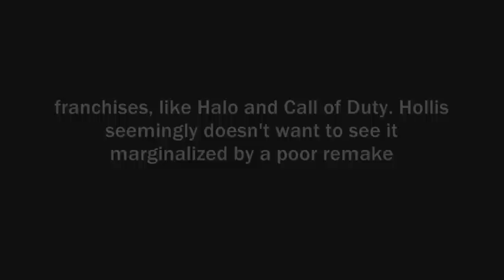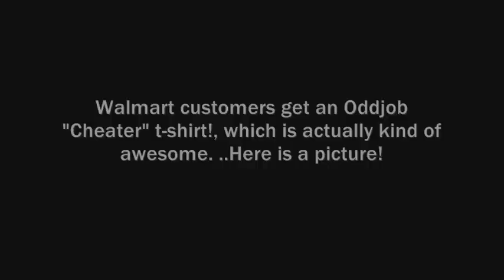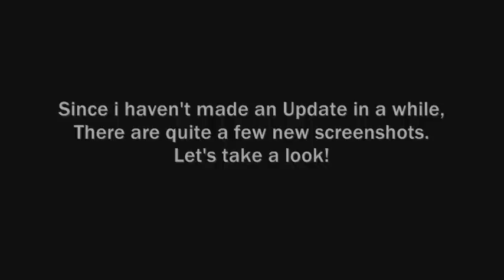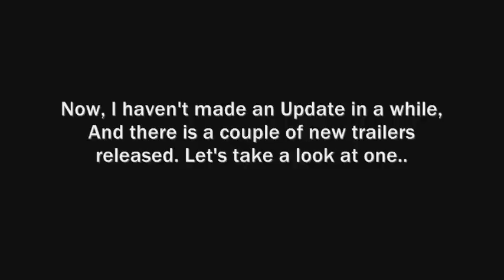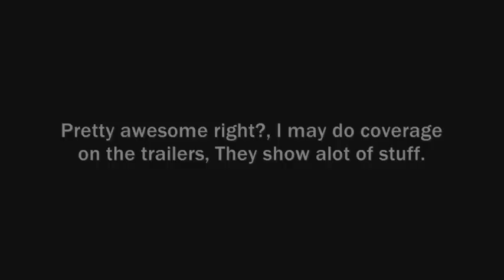Goldeneye 007 Wii Updates - #12 - New Trailer, Screenshots, Oddjob T-Shirt AND MORE!!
PLEASE READ

Welcome to the 11th Goldeneye 007 Wii Update, I cover alot in this Update as i haven't made one in about a week. A few screenshots, trailers, and more!, Enjoy.